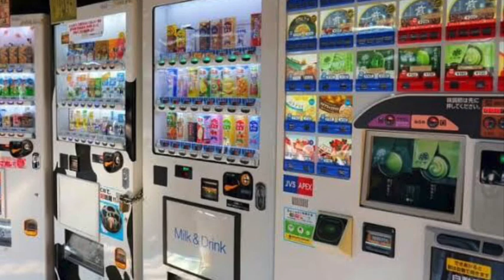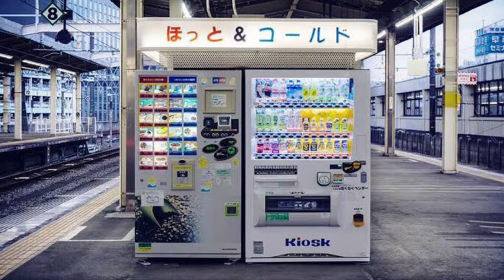Episode 13 - The Vending Machine Murders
The Paraquat Killer is an unidentified serial killer/ poisoner in Japan during 1985. He tampered energy drink bottles and cola with Paraquat, causing at least 12 fatalities and many more to be poisoned.

Also on Apple and Spotify - just search "Serial Napper"